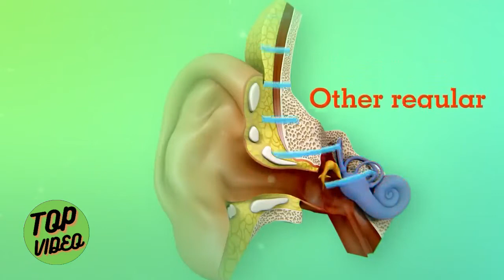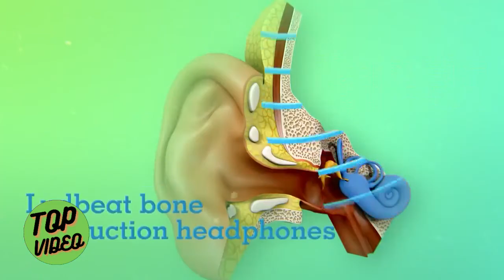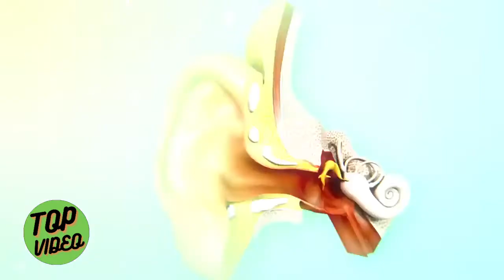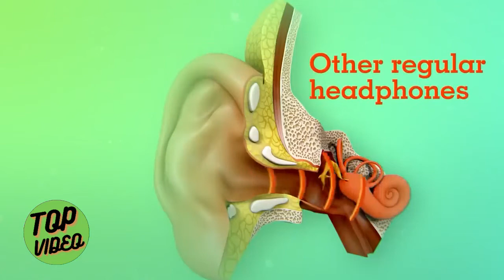LUDBEAT - APARELHOS LOUCOS QUE VOCÊ DEFINITIVAMENTE VAI QUERER COMPRAR